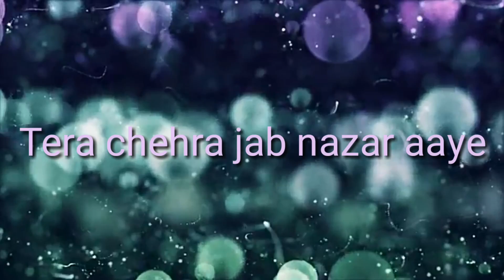WhatsApp status tera chehra jab nazar aaye